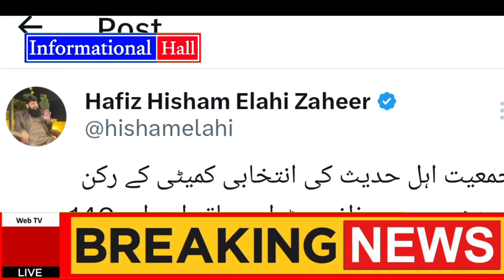اہلِ حدیث سیٹ ایڈجسٹمنٹ کرنے سعد رضوی کے پاس پہنچ گئے| Saad Hussain rizvi and hisham ilahi zaheer